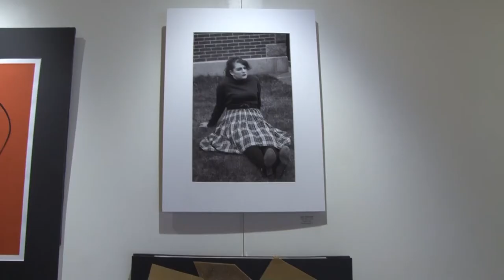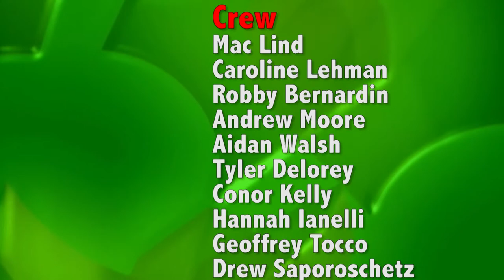HHS Today 3/29/18